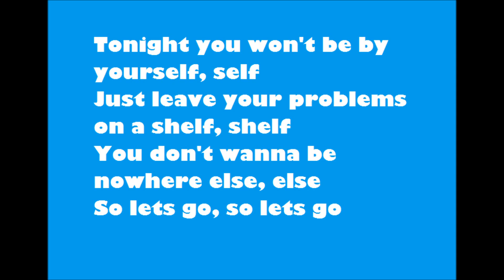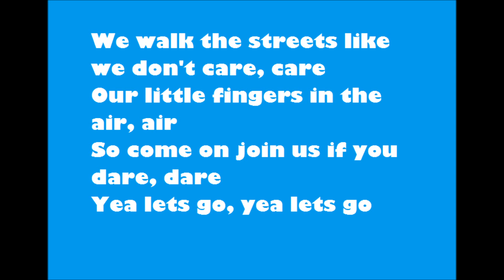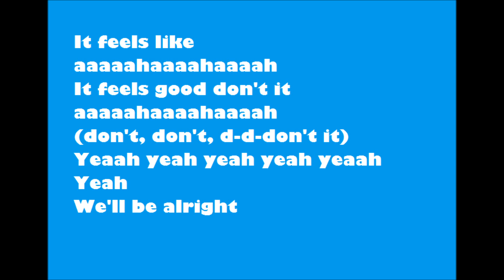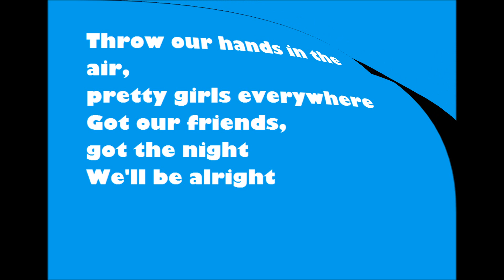Travie McCoy - We'll be alright